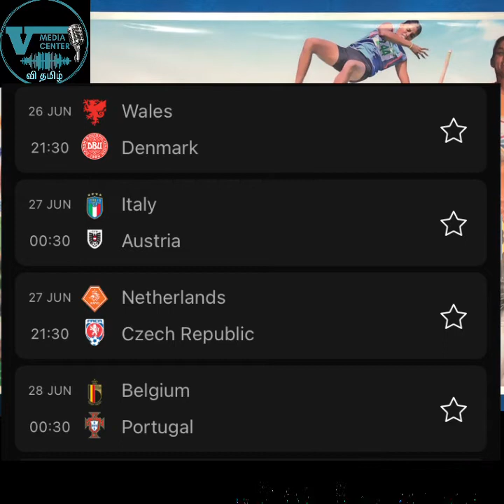கால்பந்து வலயம்-பிரேசில் இரண்டாம் சுற்றில்.தென் அமெரிக்கா என்ன நடக்கப்போகுறது.Euro இரண்டாம் சுற்று.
விளையாட்டு வலயம்
Copa America விறு விறுப்பான கட்டத்தில். ஒவ்வொரு குழுவிலும் ஒரு அணியை வெளியேற்ற கடும் போராட்டம்.

COPA AMERICA
Ecuador Vs Peru

Brazil Vs Colombia

Bolivia Vs Uruguay

Chile Vs Paruguay

EURO 2020
Round 16
TEAMS
Wales Vs Denmark

Italy Vs Austria

Netherlands Vs Czech Republic

Belgium Vs Portugal

Croatia Vs Spain

France Vs Switzerland

Sweden Vs Ukraine